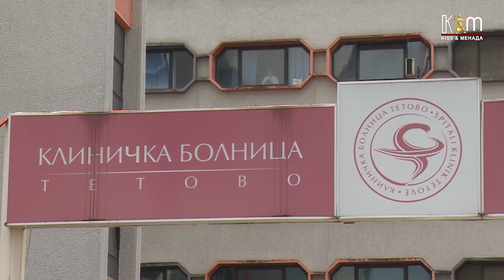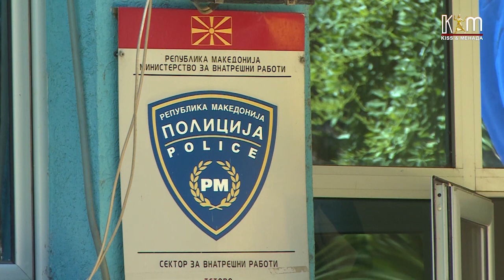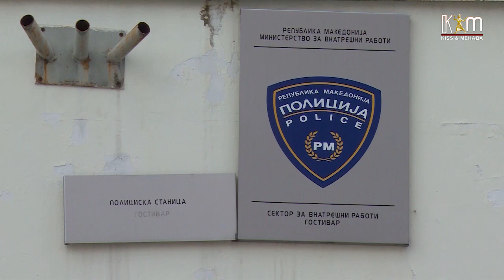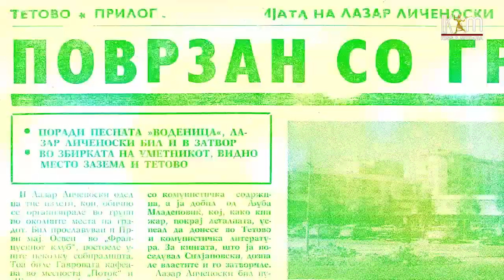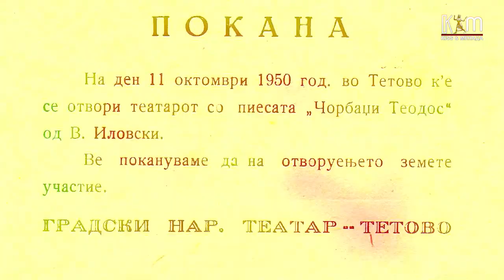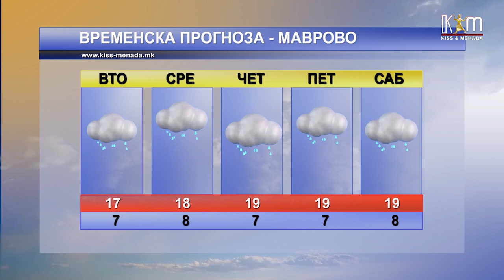Регионални вести 30 мај, 2023